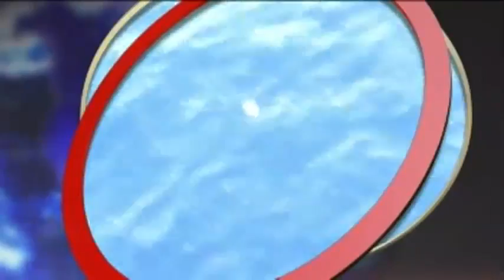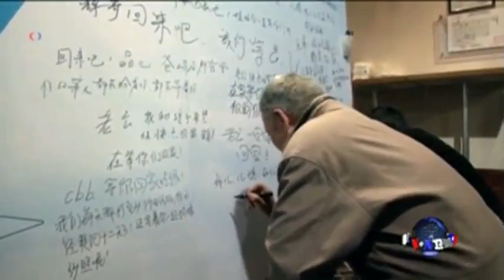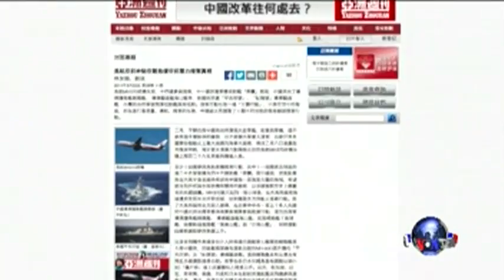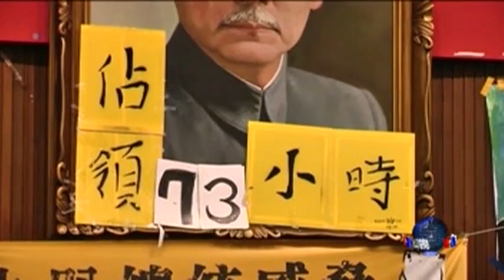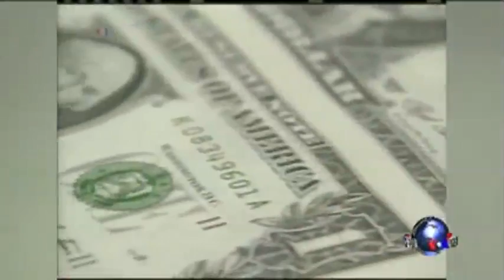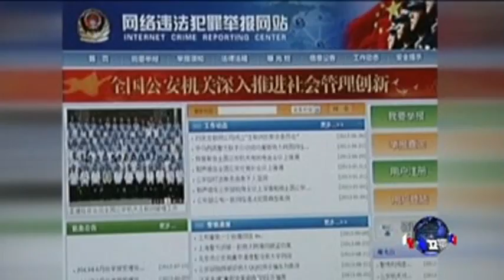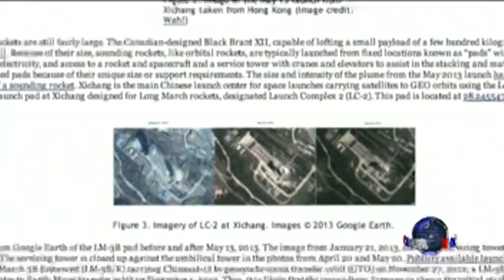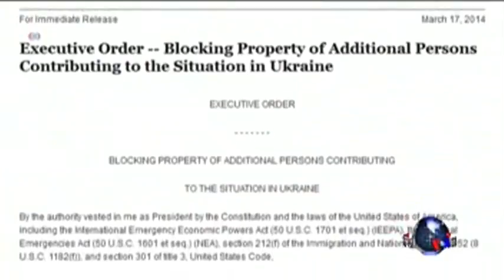VOA卫视(2014年3月20日 第一小时节目)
VOA卫视今天第一小时主要内容包括国际新闻、VOA连线和OMG美语。美国第一夫人米歇尔?奥巴马今天抵达北京，展开第一夫人外交，VOA卫视驻北京记者在这个小时连线时间为您介绍详情。而美国第一夫人访华，也在欧洲引发关注。我们在伦敦的特约记者将在连线时间带您了解欧洲为何关注米歇尔?奥巴马访问中国。此外，俄罗斯兼并克里米亚后，西方国家以制裁手段希望俄罗斯改变当前的强硬态度。但是在制裁方面，欧洲内部意见却并不一致。伦敦特约记者还将介绍这方面情况。而我们在与东京连线时，将带您了解日本积极制裁俄罗斯背后的原因。VOA卫视第一个小时结束之前，我们一如往常，请白洁给大家教几句地道的流行美语。脸书: